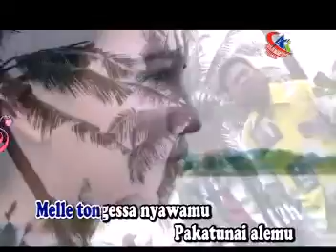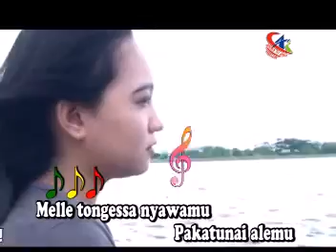LAGU BUGIS-PADAMI SILESSURENG